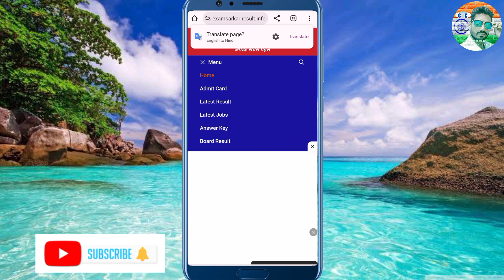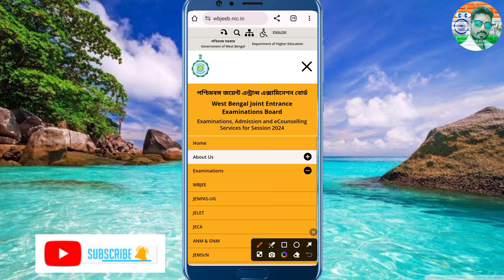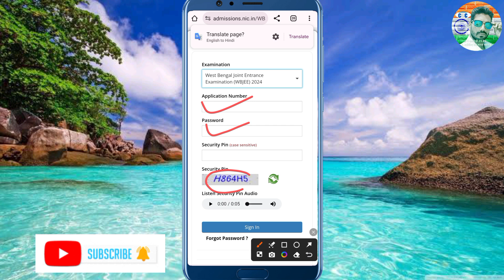WBJEE Result 2024? How To Check WBJEE Result 2024? WBJEE Rank VS Marks 2024? WBJEE Result Live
Hi

🙏About Video:- WBJEE Result 2024? How To Check WBJEE Result 2024? WBJEE Rank VS Marks 2024? WBJEE Result Live, wbjee result date 2024, wbjee cut off 2024, wbjee counselling process 2024, wbjee marks vs rank 2024, wbjee 2024 cutoff, wbjee 2024 marks vs rank, wbjee 2024 results, wbjee result 2024 date, wbjee counselling date 2024, wbjee counselling process,

wbjee counselling date 2024
wbjee counselling process
how to check wbjee result
wbjee result check 2024
wbjee result date 2024 update
wbjee 2024 result out
wbjee cut off marks
wbjee 2024 rank card
how to check wbjee 2024 result
wbjee result link check 2024
wbjee rank card download
how to download wbjee rank card
how to download wbjee result
joint entrance exam result 2024
wbjee result ki vabe dekhbo
jadavpur university cut off 2024 wbjee
wbjee 2024 college cut off category wise
wbjee, wbjee result
wbjee result kivabe dekhbo 2024
wbjee result kaise check kare
wbjee result rank card download
wbjee result 2024 cut off marks
wbjee marks vs rank vs college 2024
wbjee 2024 result date
wbjee result date 2024
wbjee 2024 final answer key
wbjee 2024 latest updates
wbjee 2024 result expected dates
wbjee full information
wbjee 2024 admission
how to fill choice in wbjee counselling
wbjee 2024 how much bonus added
wbjee result announced
wbjee 2024 result download step by step